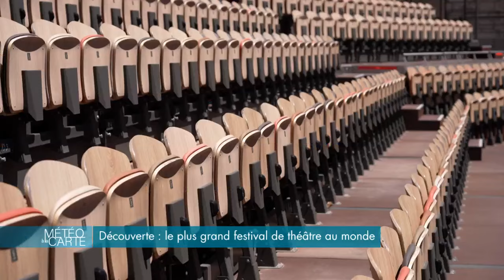Découverte : le plus grand festival de théâtre au monde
Événement culturel incontournable, le Festival d’Avignon accueille
tous les ans au mois de Juillet, plus d’une quarantaine de spectacles et près de 130.000 spectateurs !

RÉAGISSEZ
Hashtag